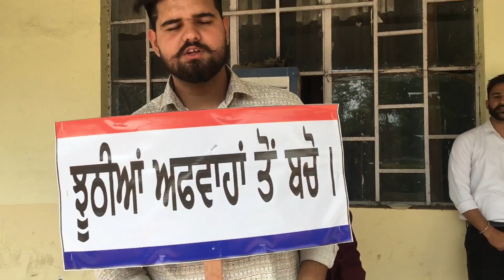Aaj tho beizzati ho gye gaana he nhi aaya 🥺😢shaheeddiwas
Shaheed diwas ( Bhagat singh,Rajguru ji ,Sukhdev ji) Function in sukhjinder college gurdaspur